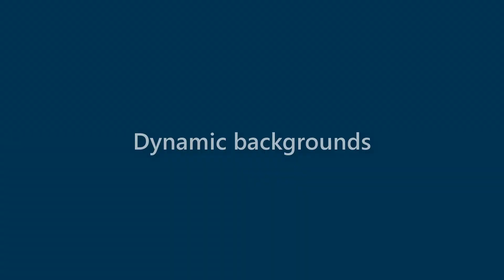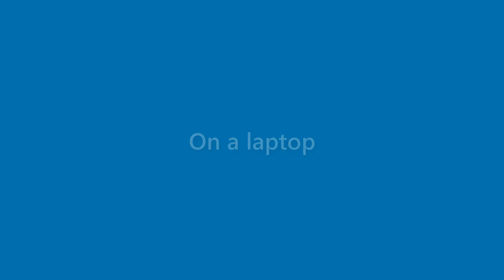Cindy Reilly - appearance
Name Look - Cindy Reilly - appearance. In this video we present "Cindy Reilly" name look and feel in various scenarios.
This video will cover:
How does "Cindy Reilly" look as a personal letterhead?
How does "Cindy Reilly" look on a business card?
How does "Cindy Reilly" look on a computer/laptop screen?
How does "Cindy Reilly" look with different background colors?
How does "Cindy Reilly" look with various fonts?